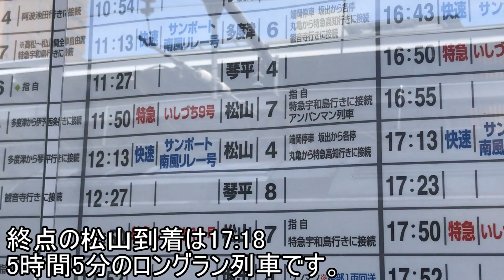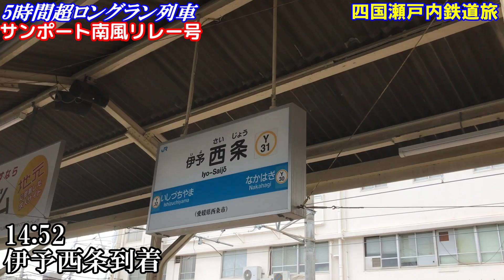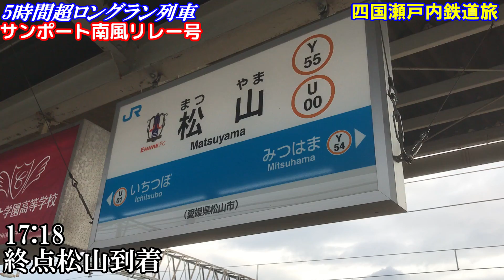【四国瀬戸内鉄道旅－①】5時間超ロングラン列車に乗ってみた～高松発松山行きサンポート南風リレー号～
四国瀬戸内鉄道旅です。

四国・瀬戸内を走る鉄道にいろいろ乗ってきました。
1本目は高松駅から松山駅まで5時間5分かけて走る「サンポート南風リレー号」に乗りました。
乗車時間もさることながら、他ではあまりみられない場面もあります。